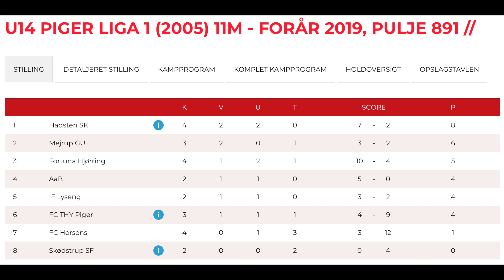2019 U14 liga 1 Aab Hadsten SK